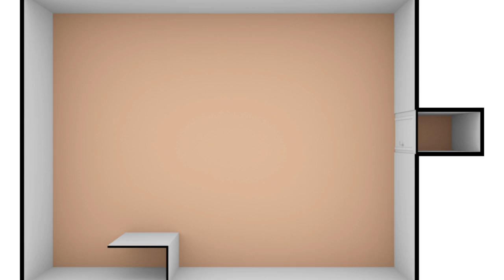2654 Ewing Avenue